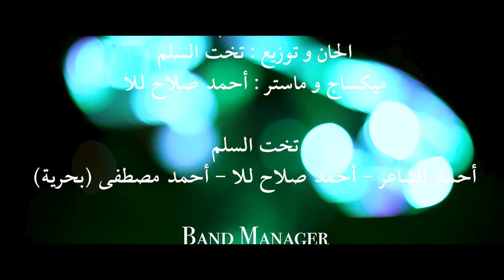Takht El Sellem - Darweesh | تخت السلم - درويش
Takht El Sellem:
Shaer (Lead Vocals):

Lyrics by: Essam Maccar
Composed and Arranged by: Takht El Sellem
Band Manager: Ali Maged
Music Engineered, Mixed and Mastered: Ahmed Salah Lalla
Video Editing and Coloring: Ahmad El Shaer

D.O.P: Trixx
Directed by: Ahmed Salah Lalla
Special Thanks:
Mohamed Khalaf (Tanoura)